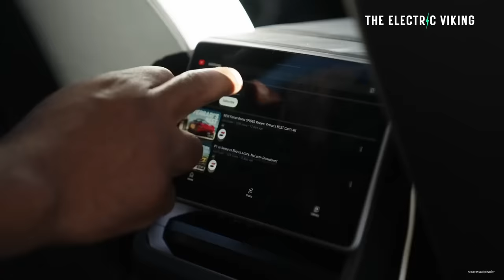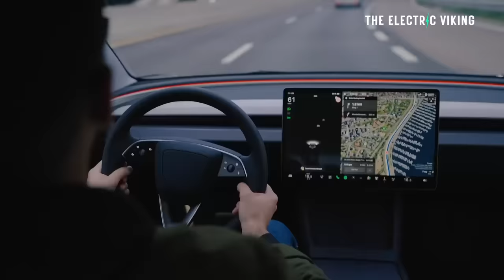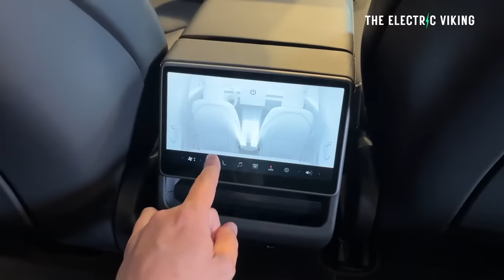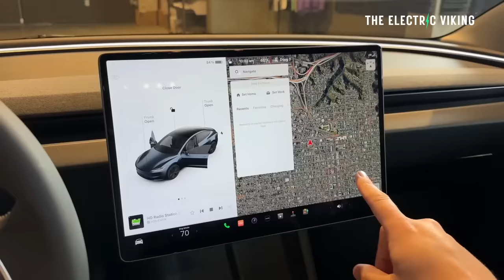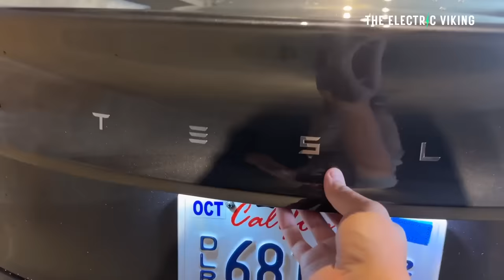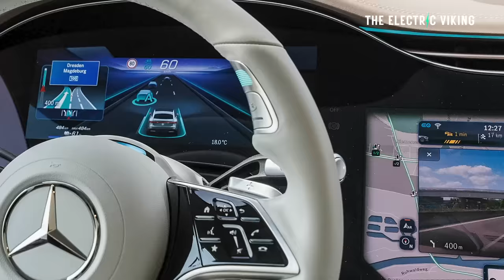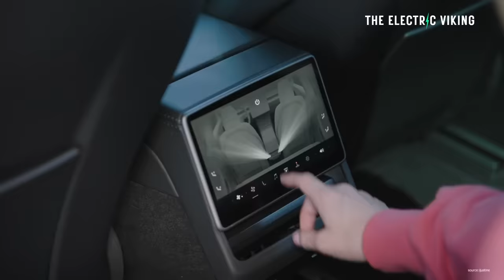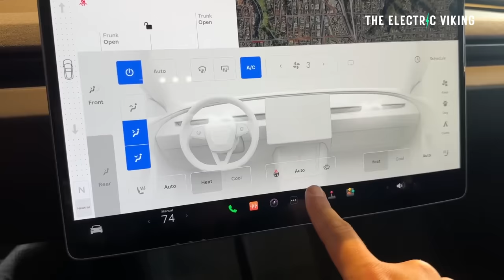Doug DeMuro's Tesla Model 3 review riddled with errors to make fans happy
Tesla offers LFP battery & suspension upgrade for Model 3 with 2170 cells